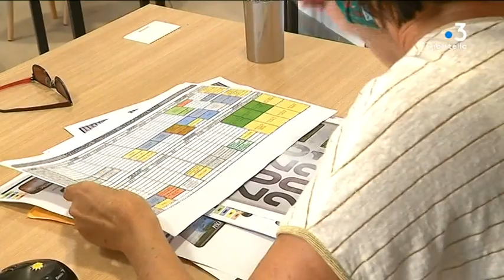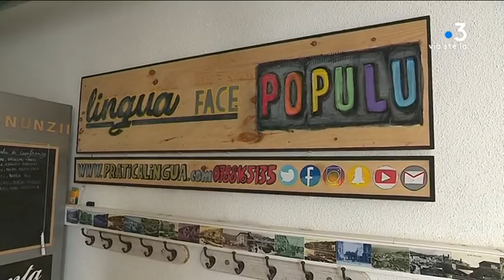Praticalingua : s'appronta a quinta rientrata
Intervenants -
Bernard Edde, résident depuis peu
Paula Bussi, Praticalingua Bastia
Nicolas Battini, coordonnateur de Praticalingua

Equipe -
Pierrick Nannini, Christian Giugliano, Anne-Laure Louche